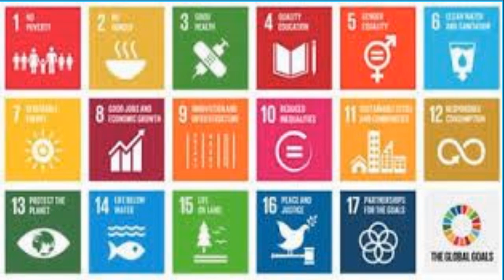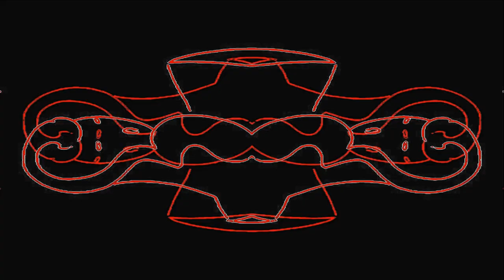profecias SIGURD VON WURBM EL GUARDIAN PARRAVICINI. GUERRA BIZANTINA. 2/3